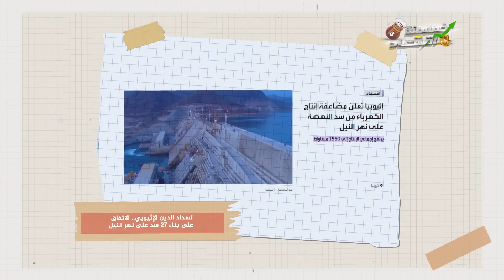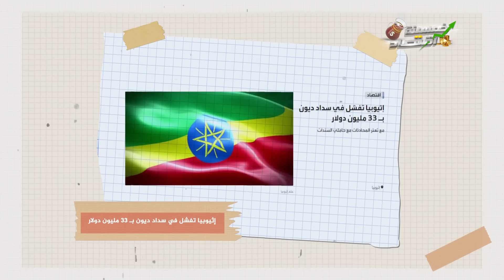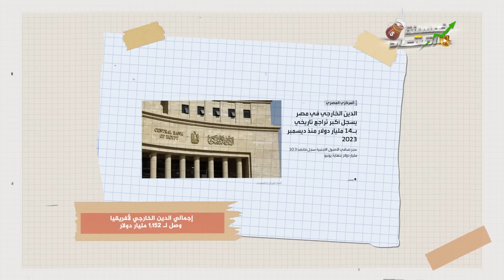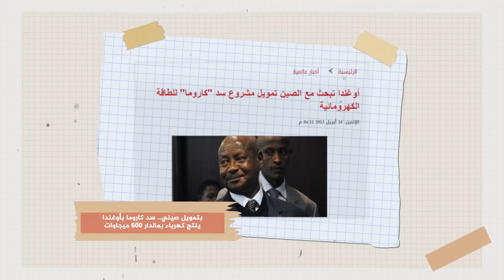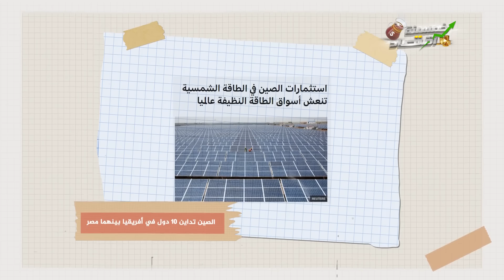تسريبات..بناء 27 سد جديد على النيل ومن يعطل مشروع مصر بربط نهر الكونغو ونهر النيل!!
تسريبات في غاية الخطورة، تم الإفراج عنها منذ ساعات، بالتحضير لبناء 27 سد جديد على النيل، والأغرب والأخطر هو ما تضمنته التسريبات بخصوص مشروع مصر  بربط نهر الكونغو  ونهر نيل، بالإضافة أن هناك من يسعى لتكوين قوة جديد تحكم أفريقيا بدل من مصر.. فما القصة؟!
حضر خمسينة شاي عيار تقيل، وعشان حلقة اليوم، معلوماتها عيار تقيل، اقتصاد في سياسة في شأن عسكري، معلومات تُكشف لأول مرة، مش هتلاقيها في أي مكان غير خمسينة اقتصاد..
ياله بينا، عندنا  كام معلومة مهمة هنسربها، وكواليس هنكشفها وقصة هنحكيها، في حلقة من حلقات اقتصاد المعلومات الحصري، مع  محمد أبوعاصي، الصحفي المتخصص في الشأن الاقتصادي، والدبلوماسي.

ـــــــــــــــــــــــــــــــــــــــــــــــــــــــــــــــــــــــــــــــــــــــــــــ

الفيس بوك ..

الانستجرام ..

تليجرام..

ــــــــــــــــــــــــــــــــــــــــــــــــــــــــــــــــــــــــــــــــــــــــــــــــــــــــــــــــــــــــــــــــــــــــــــــــــــــــــ